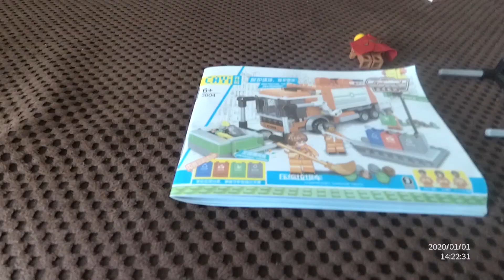Сборка мусоровоза из Лего Сити. Как собрать, сделать мусоровоз из конструктора Лего.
Обзор ЛЕГО сити Мусоровоза, круче чем мусоровоз 60118. Lego City Garbage Truck.  Учимся делать мусоровозы из конструктора Лего.